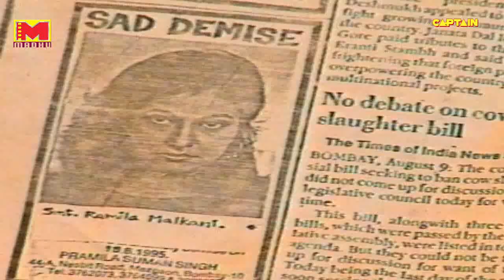जीजा साले की लड़ाई - Dilip Joshi And Nisha Bains - Hindi Comedy Serial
A delightfully funny comedy, Kabhi Yeh Kabhi Woh, is about the idiosyncrasies of our normal lives as seen in the lives of the protagonists. A gentle job at the sometimes humorous and bizarre interaction in human life. An ideal show for the families, Kabhi Yeh. has realistic characters in hilarious situation, which will provide laughter every minute. In a nutshell-life is sometimes this A ticket to laughter and joy with malice to non